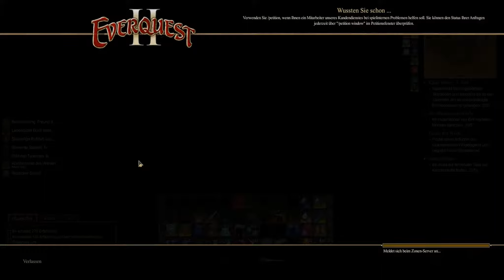Let's MMORPG Everquest 2 #288 Dungeon Maker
~Eckdaten
Everquest 2
Sony Online Entertainment

~Let's MMORPG Everquest 2
Kommentiertes Gameplay Video von RalleDerRasende